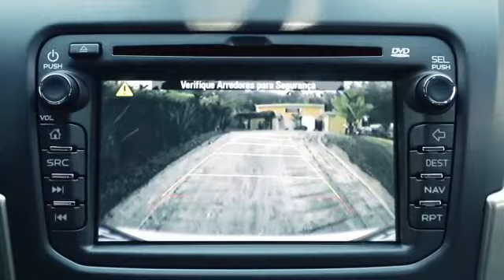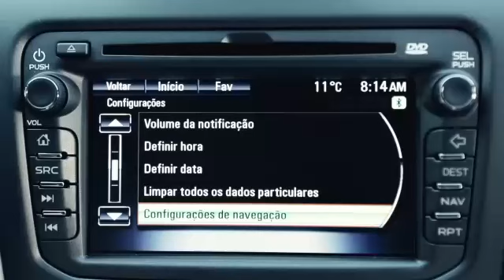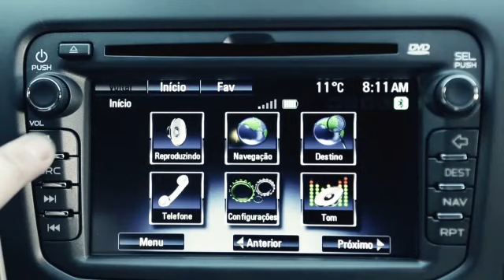Chevrolet S10 e Trailblazer 2014 - Carrosnaweb.com.br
Vídeo de divulgação produzido pela Chevrolet